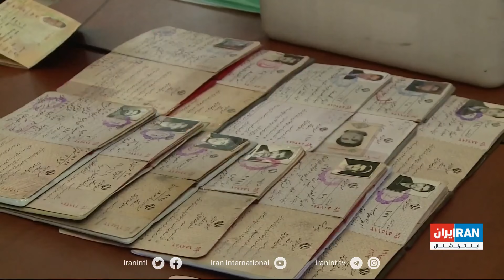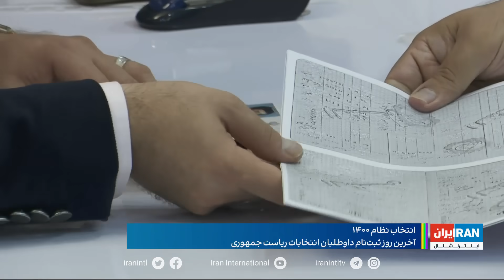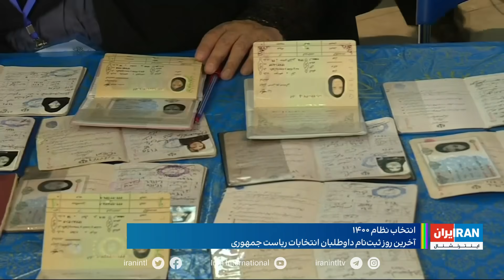پارادوکس انتخابات نظام؛ مسببین وضع موجود، مدعیان آینده بهتر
آخرین روز ثبت‌نام نامزدهای انتخابات ریاست جمهوری در ایران؛ حضور مردان تکراری سیاست که خود از کلیدی‌ترین عوامل به وجود آوردن شرایطی هستند که ایران ۱۴۰۰ با آن روبرو است.
گزارشی از رها باوند